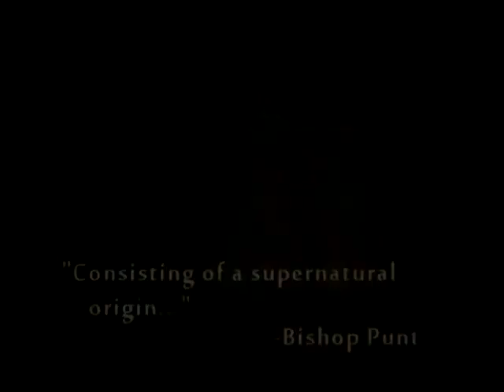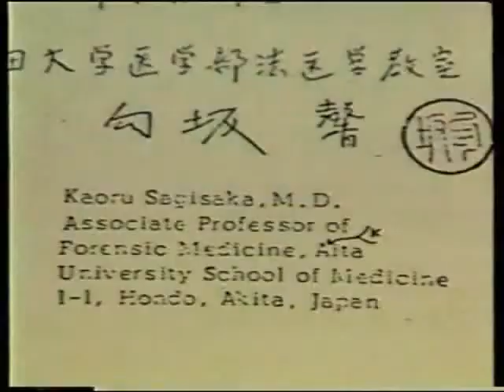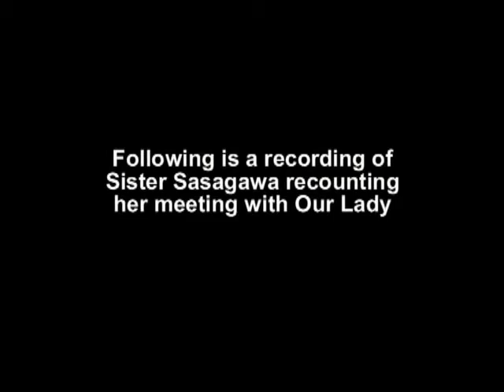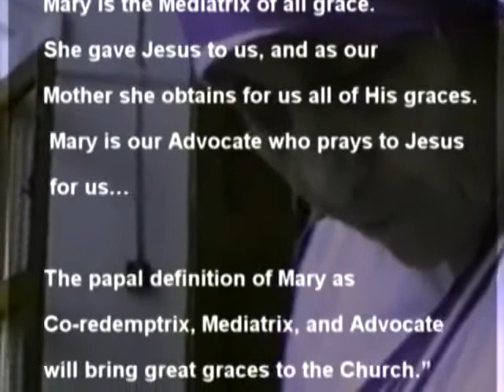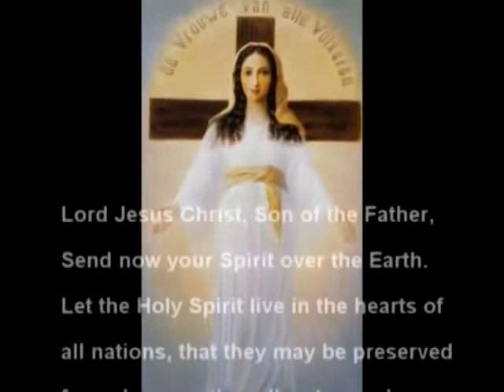Our Lady of ALL NATIONS 2 Blessed Virgin Mary in Akita JAPAN 1973